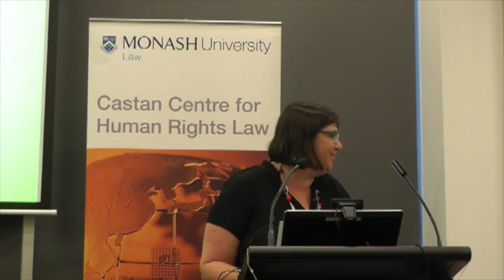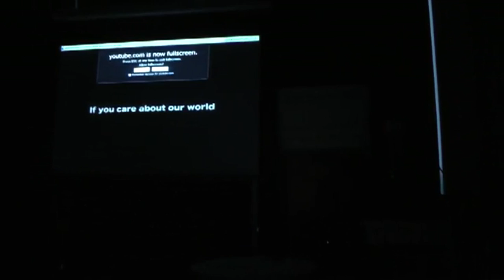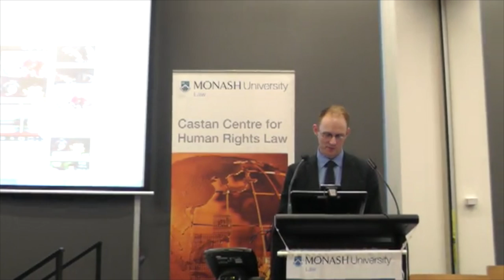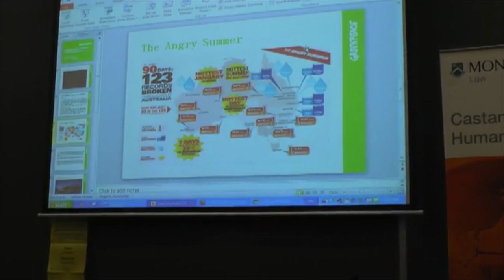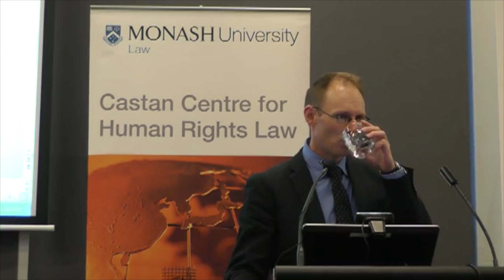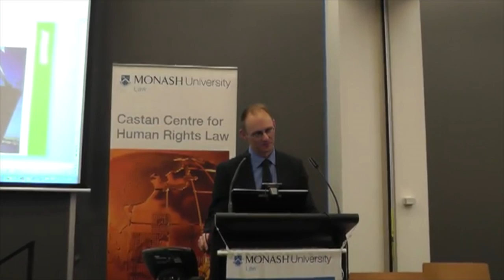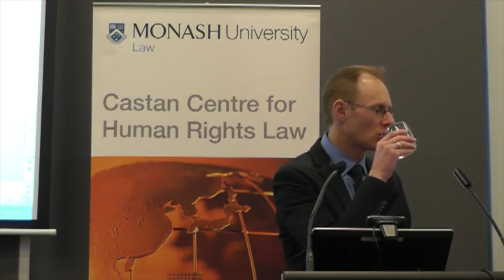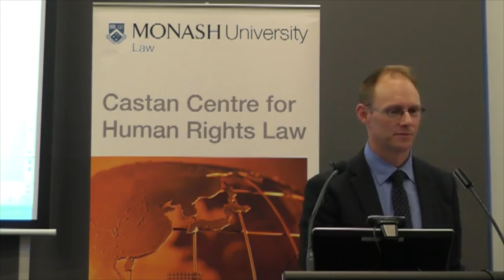Rainbows in the Court Room: How the Law Can Protect our Environment (presented by David Ritter)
Speech by David Ritter, CEO of Greenpeace, to the Castan Centre for Human Rights Law, 12th March 2013, Melbourne, Australia.

Event topic: Rainbows in the Court Room: How the Law Can Protect Our Environment

Ritter talks about the value of civil disobedience, and the crisis of legitimacy facing a legal system that has failed to react to the threat of climate change. He also urges law students, lawyers and law academics to join the environmental movement to help reform the law.

While at the event, Ritter filmed a short interview as well. If you're strapped for time, you can watch it

For more information about the Castan Centre for Human Rights Law, go to our